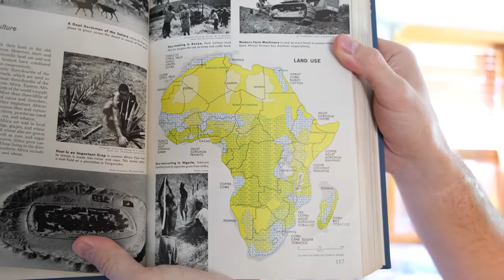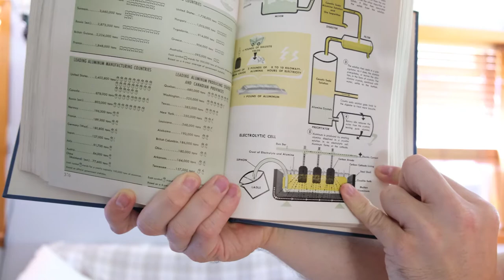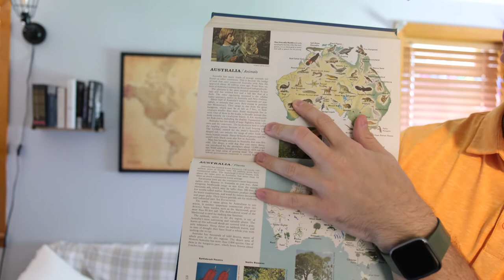1965 World Book Encyclopedia Book A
DMagician2500 relives the past through the 1965 World Book Encyclopedia, more specifically, items that begin with "A".